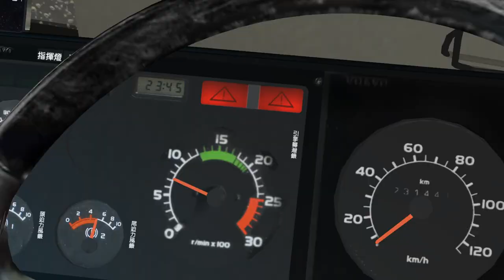[OMSI 2] Cherryland Route 65U - Highway Bus Interchange to Bayes Mountain Hotel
Cherryland Route 65U
Highway Bus Interchange to Bayes Mountain Hotel
Volvo Super Olympian 12M (3ASV19 JF 6780)